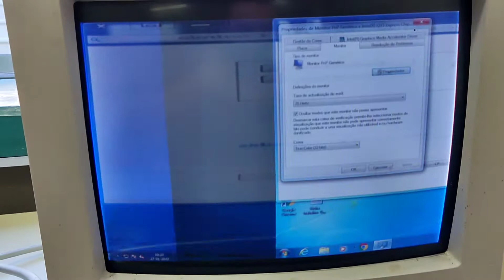VGA CRT monitor drawing picture during horizontal retrace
I set the refresh rate just slightly above what it could handle. Every time I turn it on it syncs to the right frequency, but sometimes it's out of phase, which makes that happen. As the electron beam goes to the left much faster than to the right, that portion of the image is stretched during horizontal retrace (and also mirrored). It's not meant to display anything during that time, called horizontal blank. You can see it in the signal as the black column.
It can be fixed by either power cycling the monitor or lowering the refresh rate, which is what should be done. This monitor is quite "dumb" and cannot turn itself off or display a waring message, like more modern ones do, when it receives a bad picture signal.